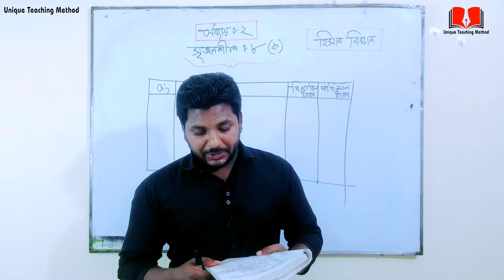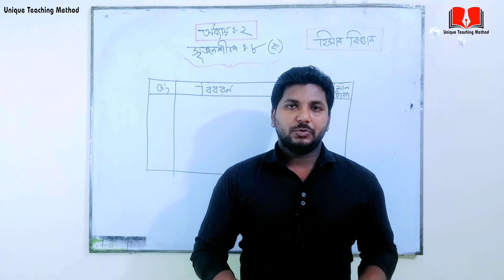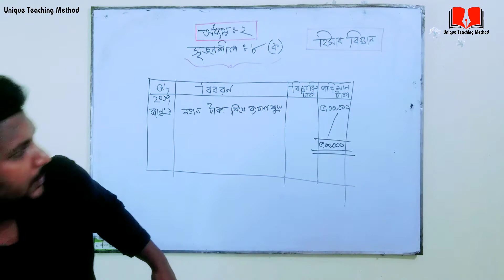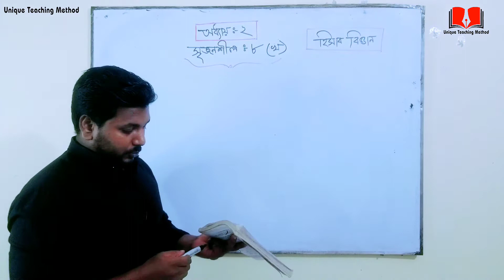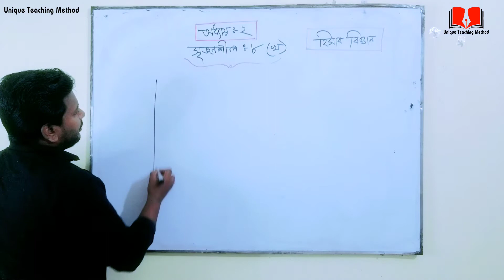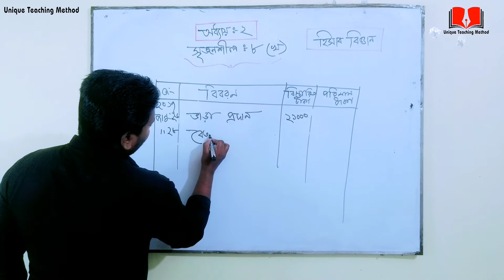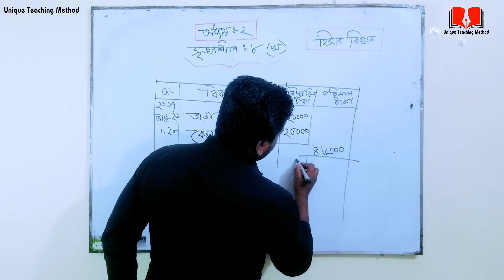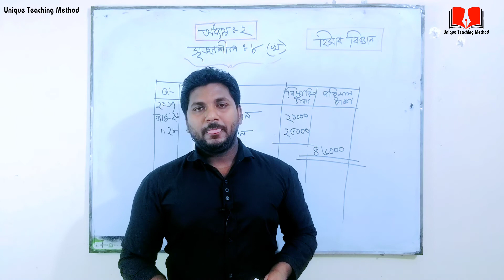SSC Accounting Chapter 2 | পাঠ্যবই সৃজনশীল সমাধান ৮ | Sumon Sir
SSC Accounting Chapter 2 | পাঠ্যবই সৃজনশীল সমাধান ৮ | Sumon Sir | Sumon Sir | Unique Teaching Method Commerce

এবার আসুন কমার্স জগতে প্রবেশ করি :-

হিসাববিজ্ঞানের যে সকল ভিডিওগুলো দেখলে আপনার কাছে হিসাববিজ্ঞান পানির মতো সহজ মনে হবে।

আমাদের কিছু কথা। আমরা দুই ভাই
১। মোঃ দেলোয়ার হোসেন (বিজ্ঞান বিভাগ)
২। মোঃ আতিকুল ইসলাম সুমন (ব্যাবসায় বিভাগ)
মূলত ভালো মানের শিক্ষা আপনাদের মাঝে ছড়িয়ে দেয়ার চেষ্টা চালিয়ে যাচ্ছি। জানিনা কতটুকু পারছি তবে এই চেষ্টা আমরা চালিয়ে যেতে চাই। আল্লাহ আমাদের সহায় হউক। আমিন।